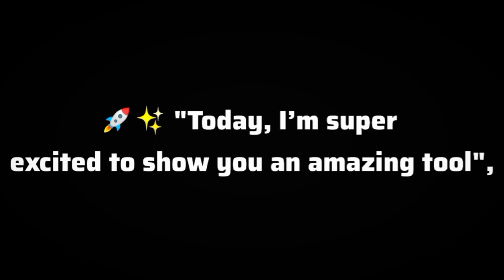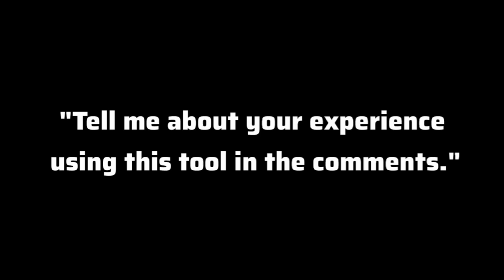I Found The BEST FREE AI Voice Generator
Looking for a free AI voice generator? Get the best AI voice generator free to create high-quality, natural-sounding voices for your projects. Whether you need a best AI voice generator free for YouTube, audiobooks, or any content creation, our top best free AI voice generator will help you generate lifelike voices in seconds. Try it now and bring your text to life with the most advanced AI technology!

free ai voice generator,ai voice generator free,best ai voice generator free,best free ai voice generator